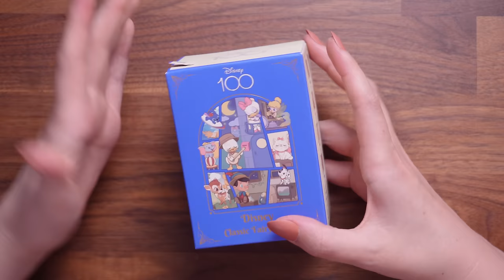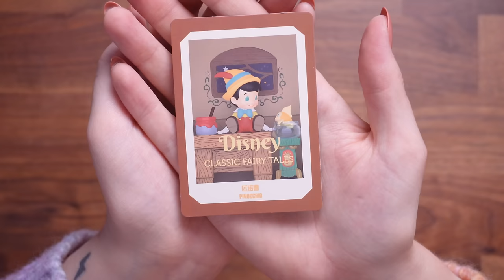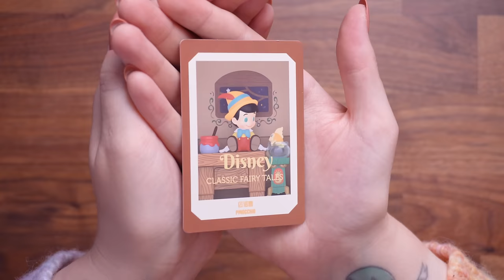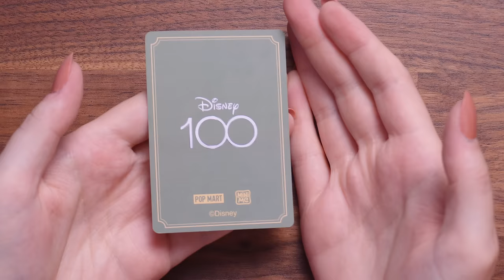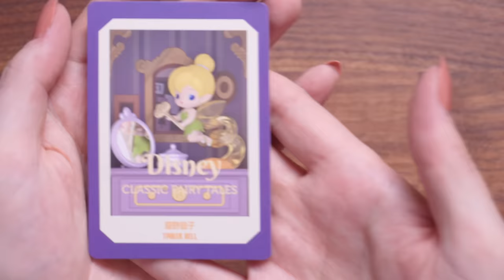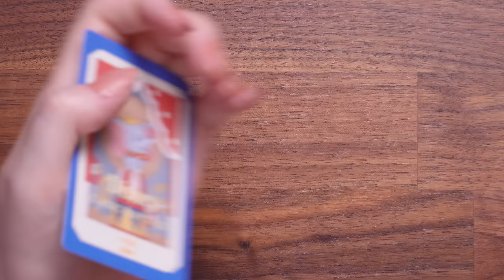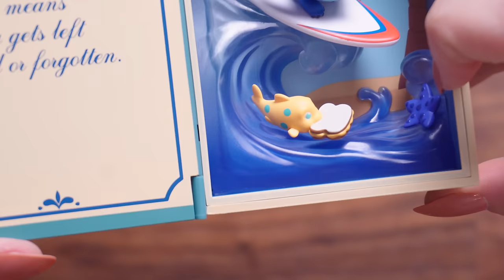OPENING 8 DISNEY MYSTERY BOXES 📦✨ Pop Mart Disney Classic Fairy Tales Series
✴ Thank you to Pop Mart for gifting these for review!

⁂ Chapters:
00:00 - Let's Begin!
01:13 - The Packaging
01:46 - Box 1
04:14 - Box 2
05:40 - Box 3
07:09 - Box 4
09:05 - Box 5
10:23 - Box 6
11:40 - Box 7
12:44 - Box 8
13:50 - The Haul